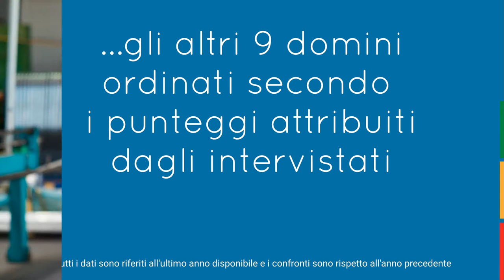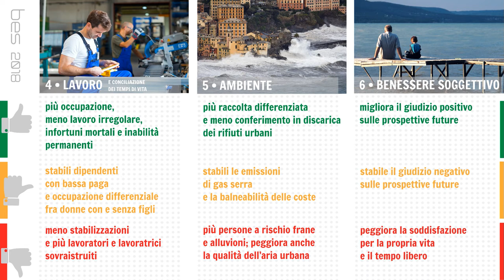Aspetti del benessere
Cosa intendiamo per benessere? L’Istat l’ha chiesto a un campione di popolazione.